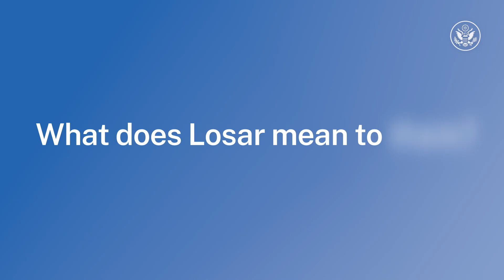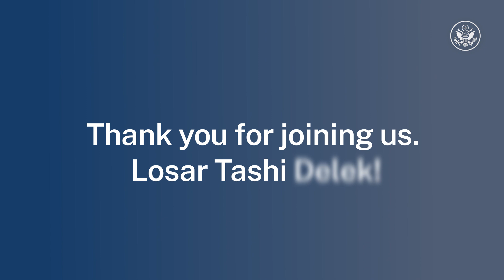Department of State's 2022 Losar Reception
The Special Coordinator for Tibetan Issues shares a welcome of the Tibetan new year with remarks, followed by the Secretary of State.  The Representative of the Tibetan Central Administration to the United States, Namgyal Choedup, then provides a statement on behalf of Losar.  Afterwards, the program highlights a glimpse of Tibetan culture -- with a song by the Tibetan Association of Santa Fe's Weekend Tibetan School, dance performance by Tibet-American children, and messages from students of the Tibetan Scholarship program.

Introduction Song: Lushey Len by Kunsel and Tsejin